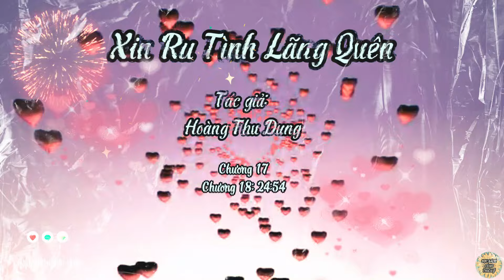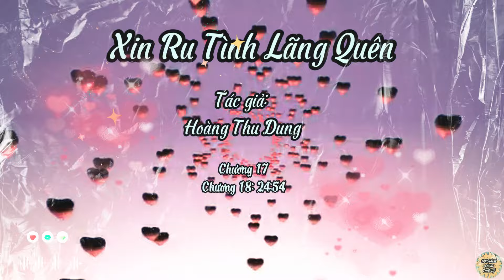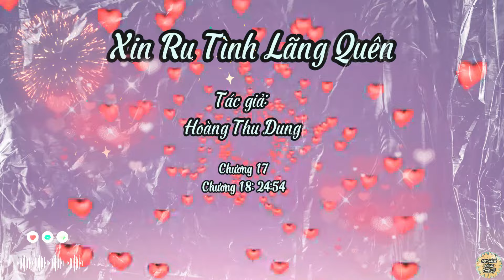Truyện Xin Ru Tình Lãng Quên | Chương 17-18 | Tác giả: Hoàng Thu Dung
*Truyện Xin Ru Tình Lãng Quên
*Chương 17-18
*Tác giả: Hoàng Thu Dung
*Link full: